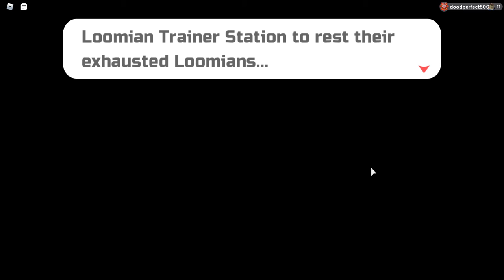Roblox Loomian Legacy I Am Going to Challenge the Gym!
I continued playing loomain legacy and I lost against the gym leader so this time I will train before I challenge it again! Stay safe everyone😀